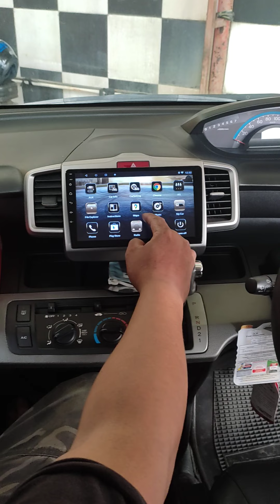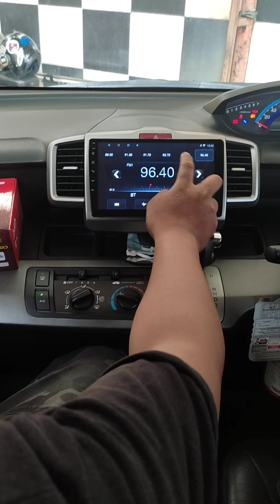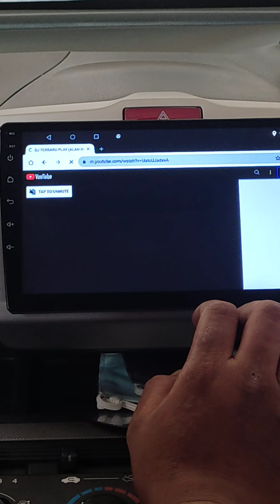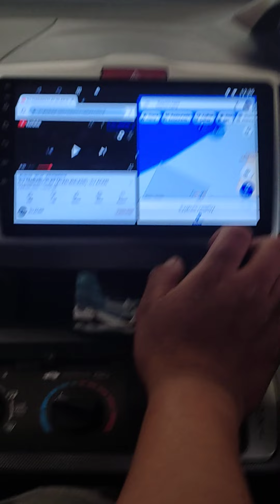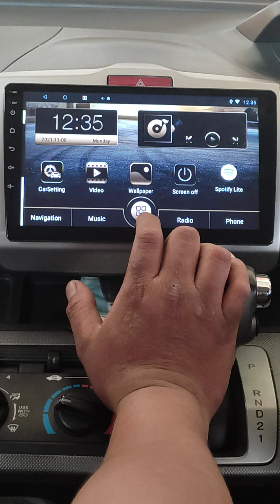Android Mobil Dhd IPS review di honda freed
review android 9" Dhd terpasang di Honda freed